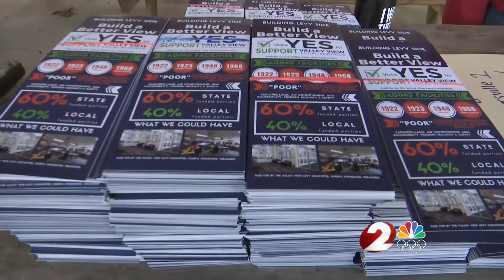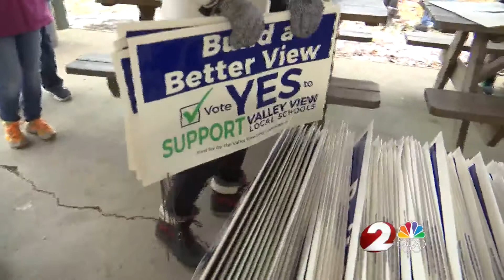Valley View School Board rallies supporters ahead of 5.5 mill levy vote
The levy will help fund new school facilities